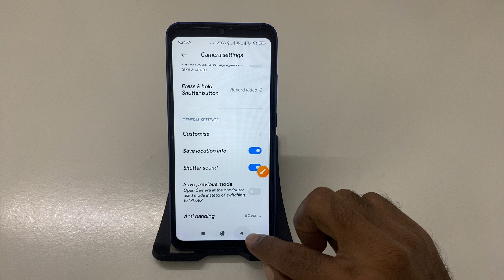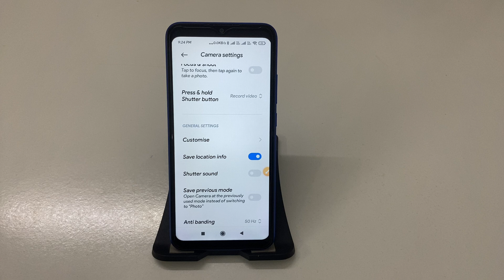POCO C55 me camera sound on off kaise kare || How to Turn Camera Sound On or Off Easy Steps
POCO C55 Mein Camera Sound On/Off Kaise Kare | Full Guide
POCO C55: Camera Shutter Sound Ko On/Off Kaise Kare
POCO C55 Mein Camera Ki Sound Ko Off/On Karna Seekhein
POCO C55: Camera Sound Ko Band (Off) Kaise Kare | Simple Method
How to Disable Camera Sound on POCO C55 | Quick Tutorial
POCO C55 Mein Camera Sound On Karna Ya Off Karna | Step by Step
Turn Off Camera Sound on POCO C55 | Easy Guide
POCO C55 Mein Camera Shutter Sound On/Off Karne Ka Tarika
POCO C55 Mein Camera Sound Ko Control Kaise Kare